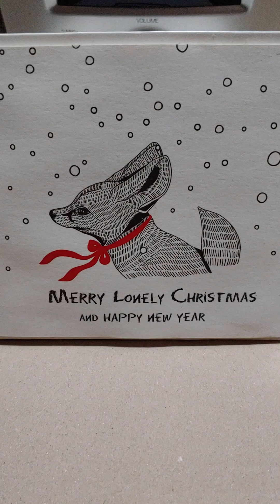Dreaming of White Christmas (in summer days)(2010년 MERRY LONELY CHRISTMAS AND HAPPY NEW YEAR)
vocal : Trampauline